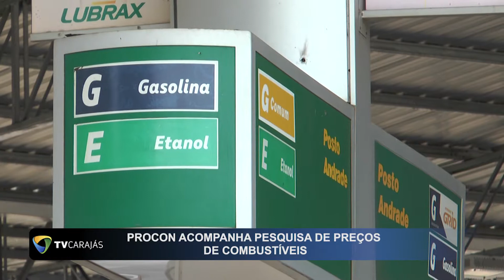Procon acompanha pesquisa de preços de combustíveis